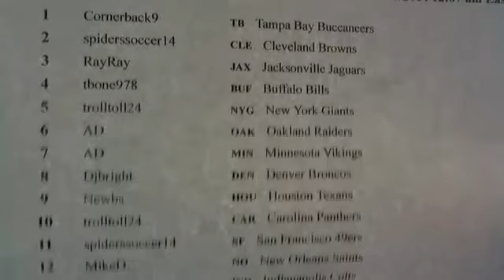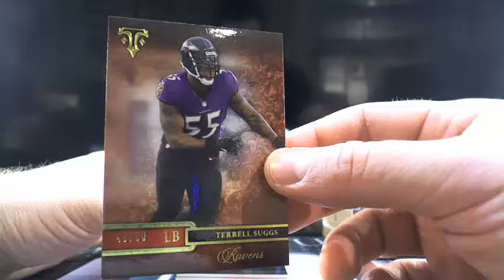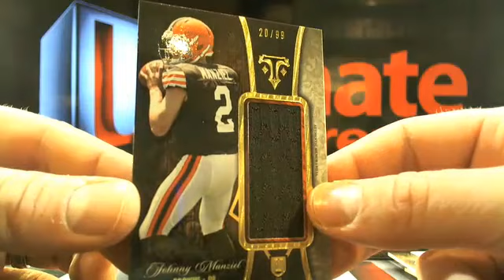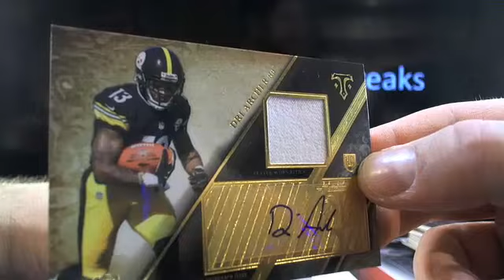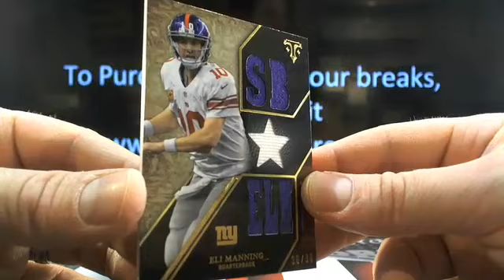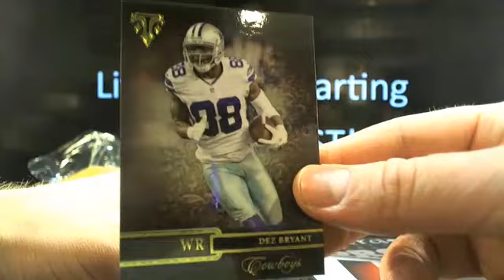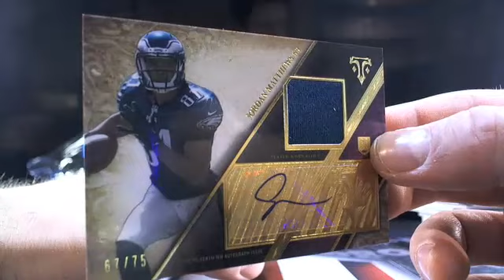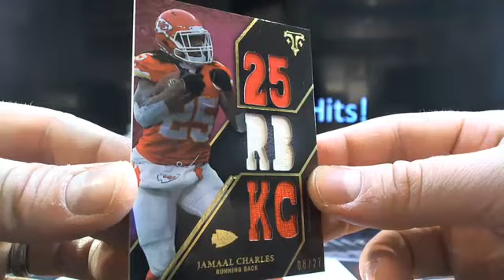UltimateBoxBreaks.com: 2014 Triple Threads Football Box Break 17/18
UltimateBoxBreaks.com: 2014 Triple Threads Football Box Break 17/18 -The most advanced breaking site with now all 3 sports!!!